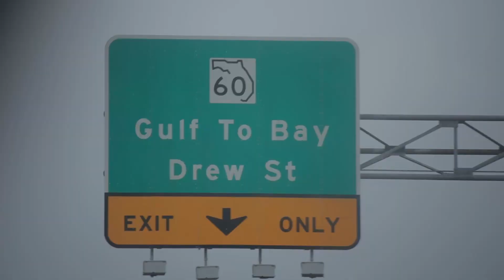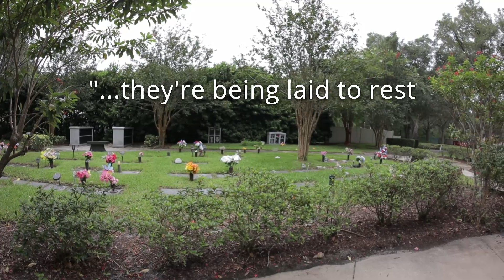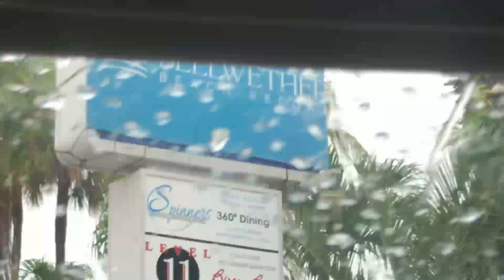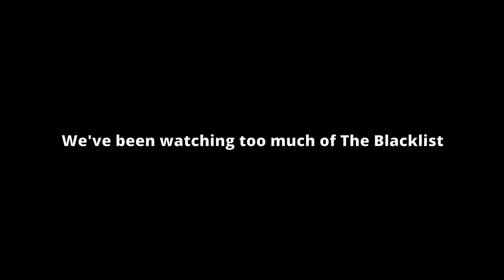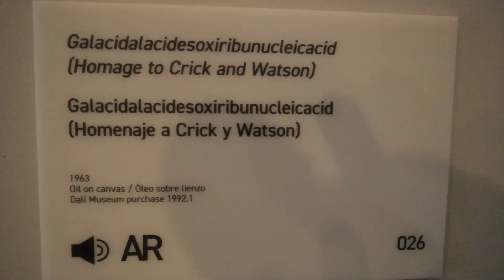I Don't Like Skatepark of Tampa | Travel-Skate VLOG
In this video Spootyskater has an early morning and a jam packed couple of days with skateboarding, shenanigans, and cross-state travel in which he talks about the Skatepark of Tampa and why he's not particularly a fan.

0:00 - beachRISE
0:55 - explaining the trip
2:14 - a wee sesh at SPOT
3:19 - thoughts on the park
4:51 - a slightly sadder pitstop
6:54 - our lodging
8:04 - views for days
8:53 - foiled by mother nature
10:32 - the concierge of crime
11:02 - the final stop